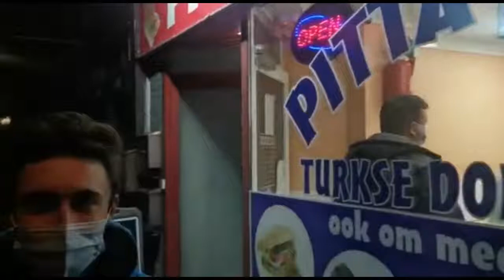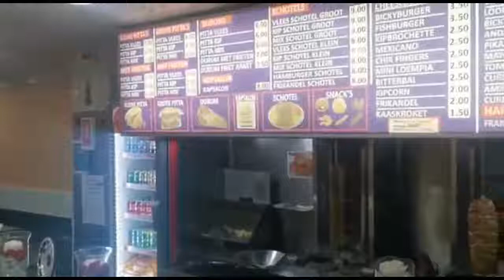"My guilty pleasure." Justin Laevens gaat net als de wielerkampioenen frieten eten na de cross.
"My guilty pleasure." Justin Laevens gaat net als de wielerkampioenen frieten eten na de cross in Meulebeke. Voor Justin mag daar ook een pita bij van pita Musti in Zwevegem.